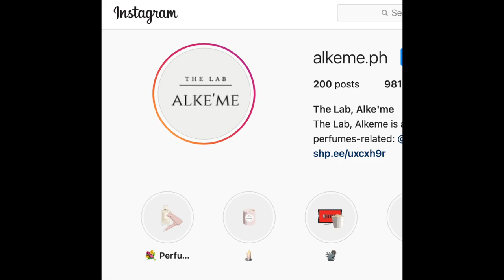TESTING PERFUME DECANTS (THE LAB ALKE'ME) | AUG 2021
WARNING: THE VIDEO IS IN TAGALOG (NOT IN ENGLISH).

💖 UPDATE: AFTER TESTING THEM ON MY SKIN, I ENDED UP LIKING THE CARNER LATIN LOVER AND THE GOUTAL PARIS ROSE POMPON. THE BYREDO ROSE NOIR THOUGH, IT'S TOO MASCULINE ON ME AND I DIDN'T LIKE IT BUT IT WAS THE SCENT AMONG ALL OF THEM THAT THE PEOPLE AT HOME COULD SMELL ON ME EVEN WITH JUST ONE SPRAY.

:: PERFUMES MENTIONED ::

1. BYREDO ROSE NOIR (EDP)
2. ACQUA DI PARMA ROSA NOBILE (EDP)
3. BANANA REPUBLIC PEONY & PEPPERCORN (EDP)
4. CARNER BARCELONA LATIN LOVER (EDP)
5. GOUTAL PARIS ROSE POMPON (EDT)

:: HOW TO ORDER :: THE LAB ALKE'ME

Testing makeup in a HUMID/ TROPICAL CLIMATE and sharing makeup tricks. I am a light to medium, olive skin toned 'Morena/ Filipina' (MAC NC 27-30) with a neutral-warm undertone. My skin type is combination (sometimes oily - normal and sometimes oily - dry) with occasional break outs. WHAT WORKS FOR ME MAY NOT WORK FOR YOU (and vice versa), kindly take note of that!